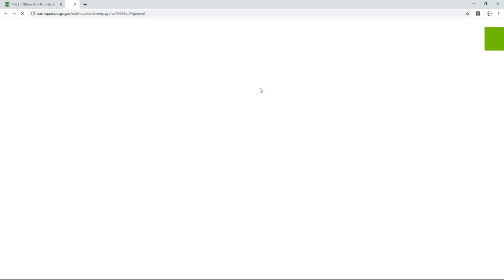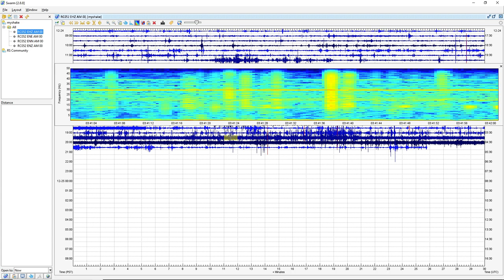Seismic Data of a 6.3 Aftershock Earthquake near Port Hardy, Canada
113 Miles W of Port Hardy, Canada | Magnitude: 6.3  Depth: 6 Miles | December 25, 3:36 AM UTC